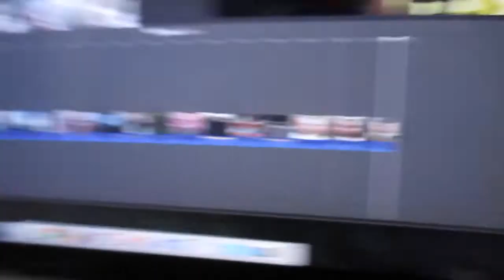TIME WITH MOM (10/25/14) 475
Its so fun to see these little moments that Saryn and Kelsie have together.

MUSIC